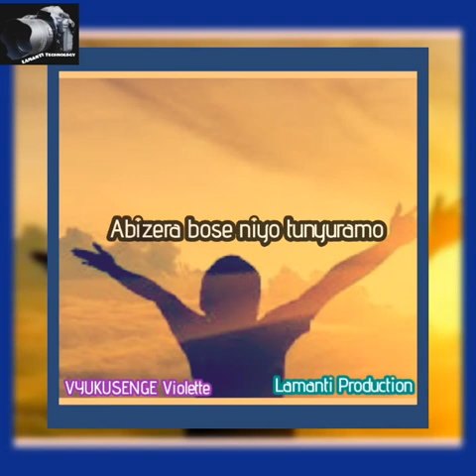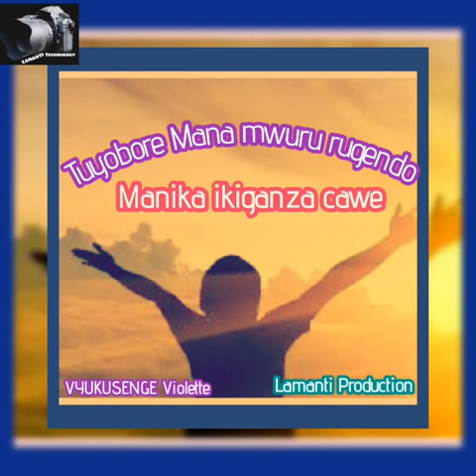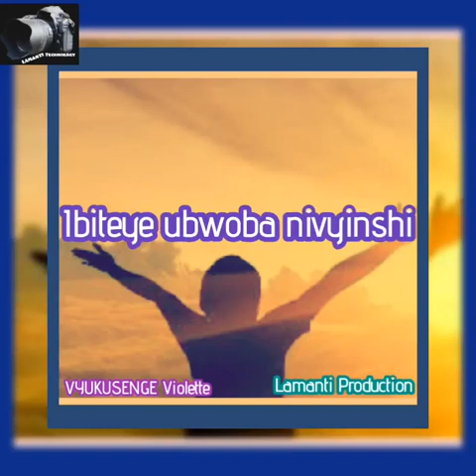IYI_SI_NINZIRA BY VYUKUSENGE Violette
iyi si nonzira ijya mwijuru kandi abategereje bose niyo ducamwo mbega wewe uriko uvyitwaramwo gute